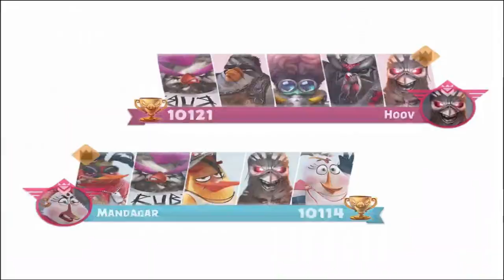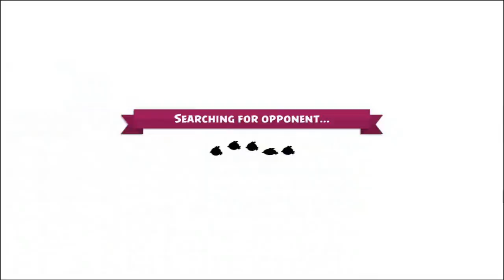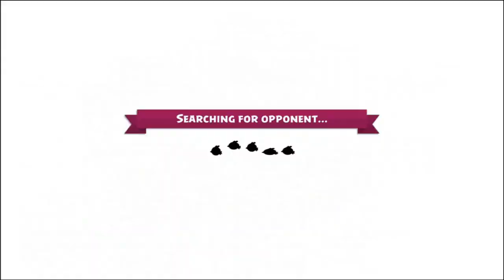3rd Eddie ..... GAME NEED AN UPDATE - Angry Birds Evolution - Gameplay #165